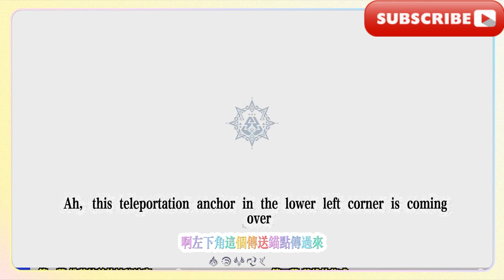【原神5.0】懸木人部落紀聞(維茲特蘭的神秘訪客+英雄的儀式)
[Genshin Impact 5.0] Chronicles of the Hanging Man Tribe (Mysterious Visitors from Viztlan + Hero's Ceremony)